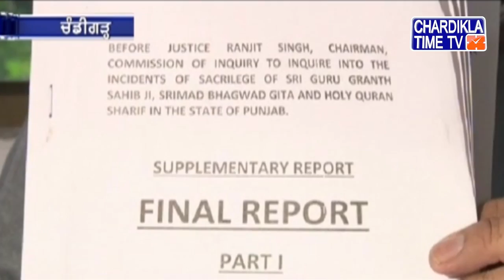Akali Dal Badal ਆਗੂਆਂ ਨੇ Phoolka ਦੇ ਬਿਆਨ ਦੀ ਕੀਤੀ ਨਿਖੇਧੀ